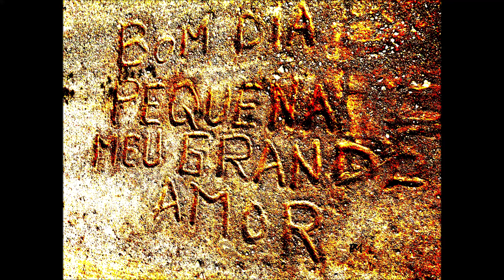Pequena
2021
Voz
Paulo Martins